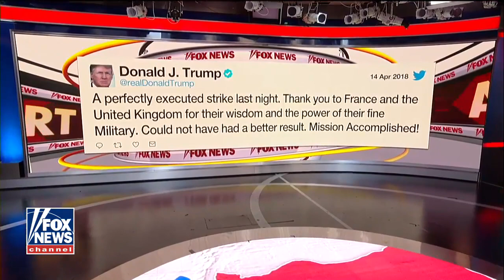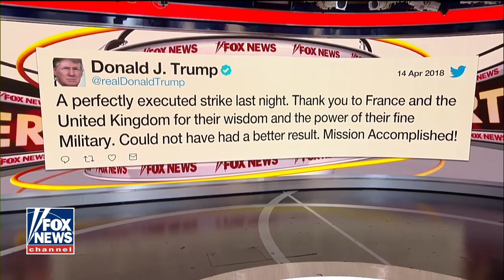Corey Lewandowski: Syria strike was perfectly executed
Trump tweets 'mission accomplished' after joining forces with the U.K. and France to launch strikes in Syria; former Trump campaign manager Corey Lewandowski reacts.